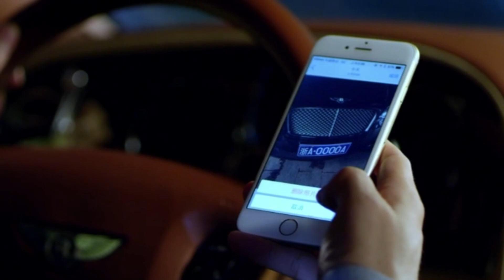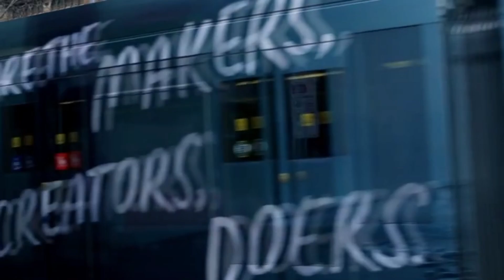窮女孩相親碰上猥瑣男，被總裁撞見，面不改色1招把他打趴下！【1-2】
NNJ 1
推銷員尤斌與靚麗女白領周青青不打不相識，兩人接二連三相遇並摩擦不斷。尤斌前妻誤會他彩票中獎不停追債；周母操心青青婚事，愛情長跑五年的男友盧耀偉卻沒有結婚打算,青青與之分手。周母見青青感情沒了著落，心疼青青。為免母親操心，青青提出幫助尤斌償還債務，條件是尤斌與她假扮情侶。閨蜜鐘緹為青青出氣，在捉弄盧耀偉的過程中卻愛上他。周母見青青與剛認識不久的尤斌戀愛，勸兩人不要衝動，感情不是兒戲。周母為此焦慮，摔倒住院。尤斌沒日沒夜悉心照顧，得到周母認可。尤斌向周母傾訴自己其實早已愛上青青，但給不了青青好的生活，不敢表白。周母鼓勵尤斌大膽表白。最終，周青青與尤斌成為真正的情侶，鐘緹與盧耀偉也有情人終成眷屬。